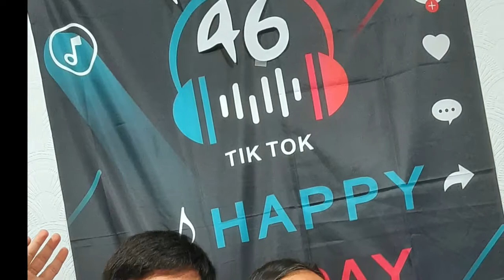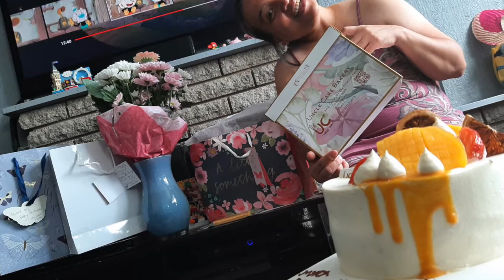Ayla 46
Celebrating Ayla's 46 Birthday with family & friends (Today's agenda, re-grouping Maritess & more)